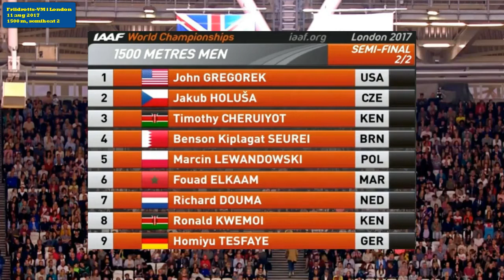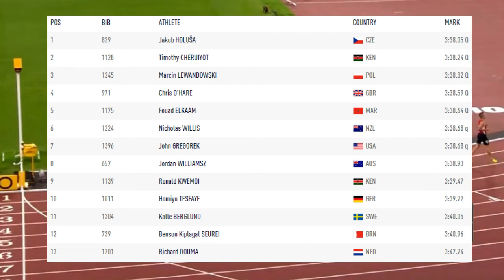Kalle Berglund - 1500 m - VM-semi, h2 - London, 11 aug 2017